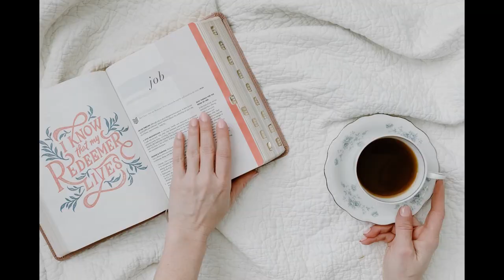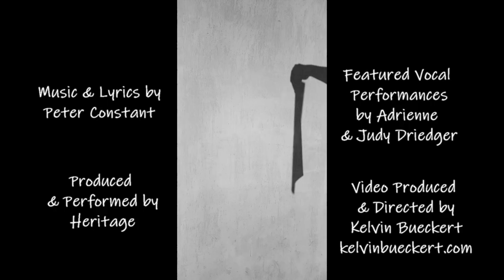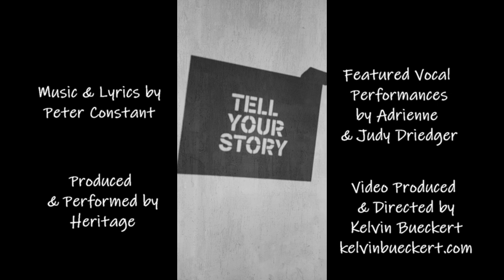Peter Constant, Never Let You Go (Music Video)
Sometimes our times of struggle change us into something beautiful. This is the theme of this music video for the pop/rock ballad Never Let You Go. Follow Peter Constant on Spotify etc to get a new single every week. For more about Peter Constant and Heritage...click this